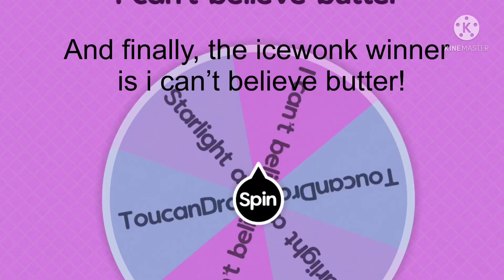RAFFLE WINNERS! // And this weeks’ raffle!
same as last week!